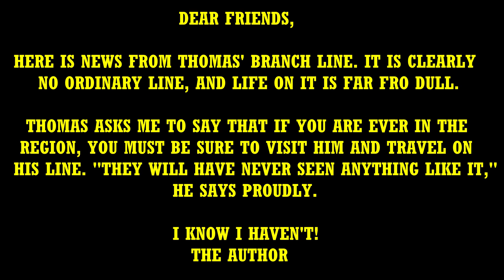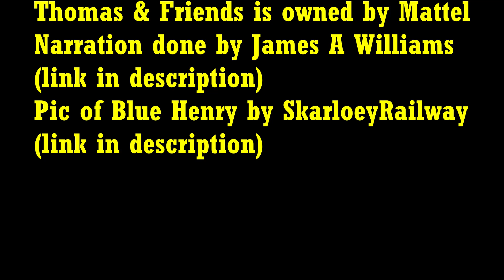4. Tank Engine Thomas Again (Classic Series)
All images of Thomas & Friends shown in this video is owned by Mattel. The Narration is done by James A Williams.